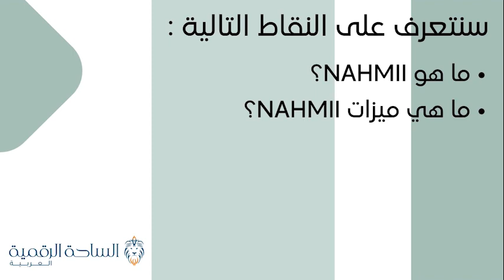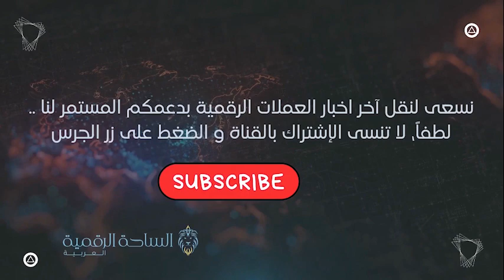NII / Nahmii العملة الرقمية